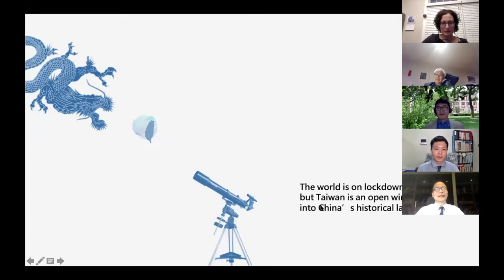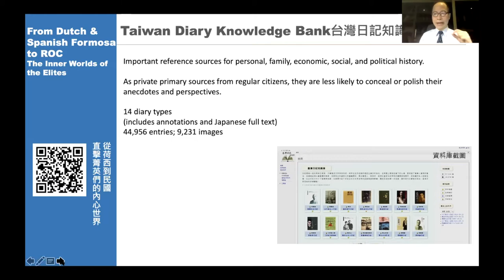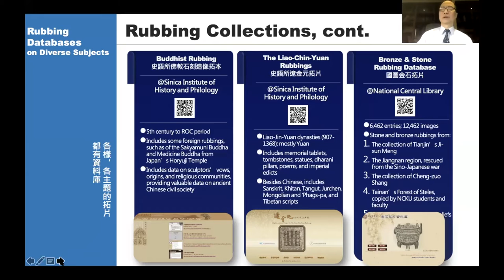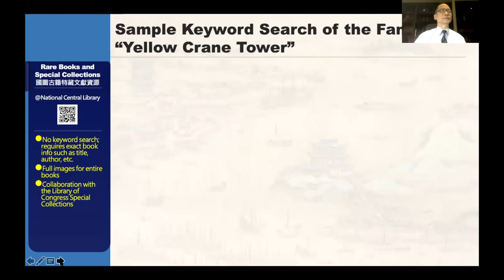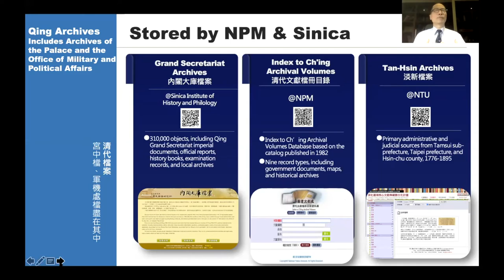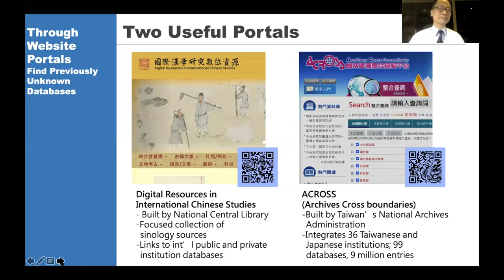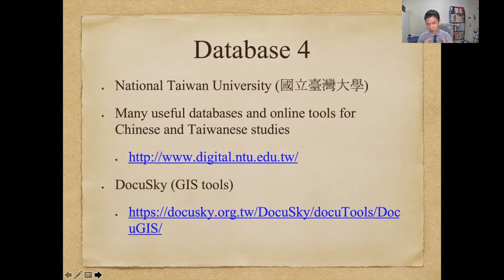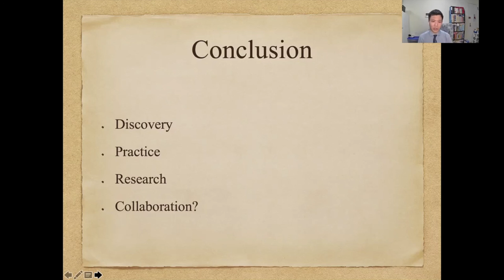Open Access Knowledge & Resources on China in Taiwan during the Difficult Time of Sino-US Relations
Taiwan  is  a  pioneer  at  the  intersection  of  digital  humanities  and  East  Asian  studies.  Academia  Sinica,  a  preeminent  public  research  institute  of  Taiwan,  is  committed  to  the  spirit  of  open  sharing  and  open  data  for  our  common  pursuit  of  knowledge.  This  webinar will  introduce  the  digital  resources  collected,  innovated,  and  constructed  over  the  past  20  years  by  Academia  Sinica  and  other  established  academic  institutions  of  Taiwan, covering  both  Taiwan  studies  and  sinology.  We  hope  to  support  your  existing  research  and  spark  further  interest  and  partnership  in  these  fields.  The  resources  introduced  will  include  digital  archives  and  databases  of  historical  artifacts  and  records,  as  well  as  digital  tools  and  platforms  providing  analysis,  visualization,  and  more.

This event was held on October 23, 2020, and featured:

Hsi-Yuan Chen, Research Fellow, Institute of History and Philology,  Director, Center for Digital Cultures, Academia Sinica;

Kung, Ling-Wei, Ph.D. Candidate, EALAC, Columbia University;

Jim Cheng, Director of the C. V. Starr East Asian Library at Columbia University;

Moderated by:

Chengzhi Wang, Chinese Studies Librarian, C.V. Starr East Asian Library, Columbia University